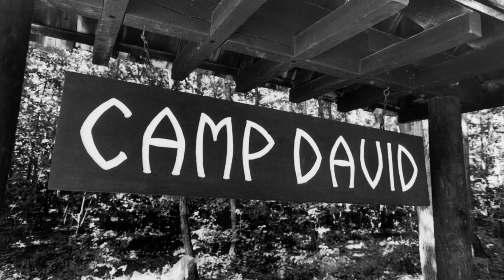DWIGHT EISENHOWER Amazing Facts | TOP-10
The video about Dwight Eisenhower is a fascinating look at one of the most influential figures in modern American history. In this video, viewers will learn 10 interesting and important facts about the life and career of Eisenhower, from his childhood to his time as the 34th President of the United States.

The video begins by providing an overview of Eisenhower's early years, including his childhood in Kansas and his military education at West Point. Viewers will also learn about his service in both World War I and World War II, where he earned a reputation as a skilled strategist and commander.

The video then explores Eisenhower's post-war career, including his role as Supreme Commander of Allied Forces in Europe and his work as President of Columbia University. Viewers will also learn about his decision to enter politics and his successful campaign for the presidency in 1952.

Throughout the video, viewers will gain insights into Eisenhower's leadership style, his accomplishments as president, and his enduring legacy. They will also learn about his personal life, including his marriage to Mamie Eisenhower and his love of painting.

Overall, this video is an engaging and informative look at one of America's most important leaders. Whether you're a history buff or simply curious about the life and times of Dwight Eisenhower, this video is sure to provide plenty of food for thought.